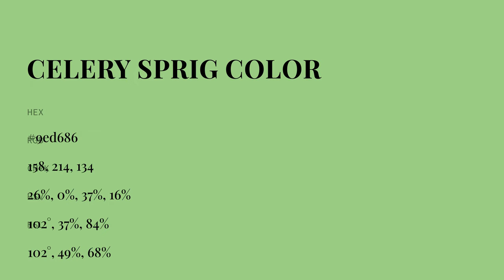Celery Sprig color 9ed686 hex color - Green color - Warm color 9ed686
What color is Celery Sprig ? 9ed686 hex color - Green color - Warm color 9ed686

Hex 9ed686 Color Code is also known as Celery Sprig color.

Hex 9ed686 Color code in RGB color code model is created after adding 61.96% red color, 83.92% green color and 52.55% blue color.
Hex 9ed686 Color code in CMYK color (process color) code model is generated after subtraction of 26% cyan, 0% magenta, 37% yellow and 16% black.